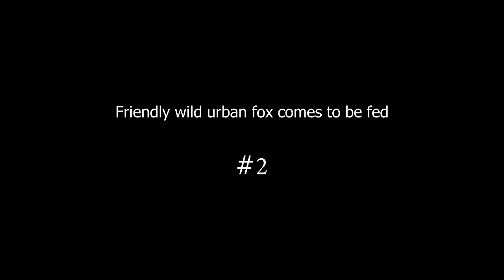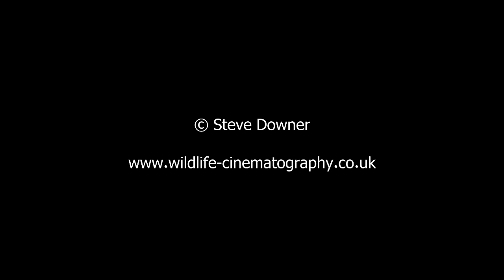Friendly wild urban fox comes to be fed #2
My friendly vixen, Mrs Fox, pays a visit and gets caught on video. Filmed in Birmingham UK on Panasonic Lumix GH4 and GoPro Hero 5 cameras in 4K UHD 2160p. No, we don't have rabies in the UK. For more about my encounters with foxes go